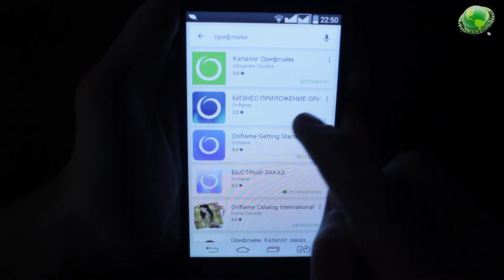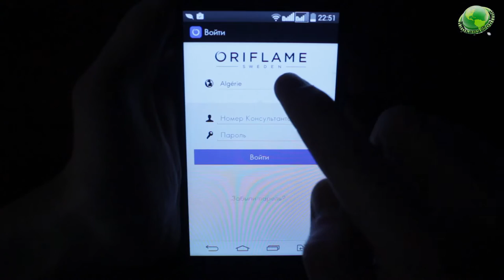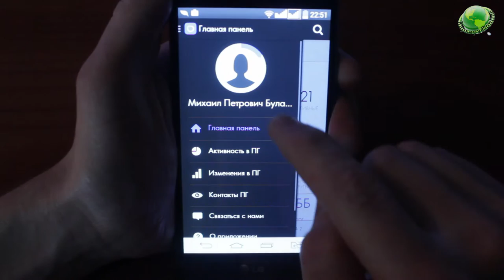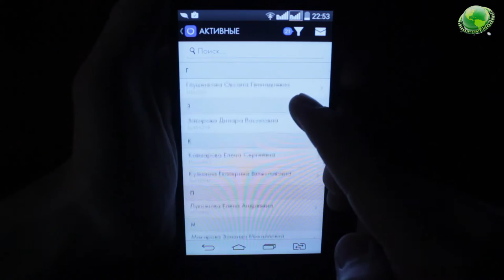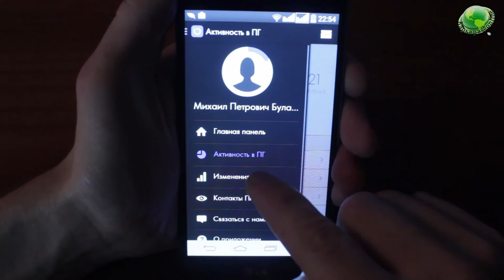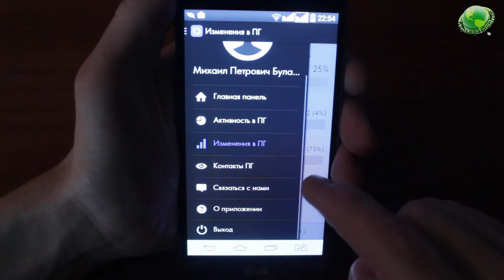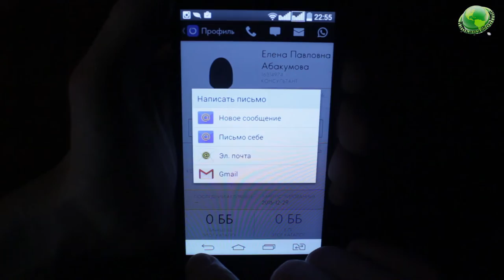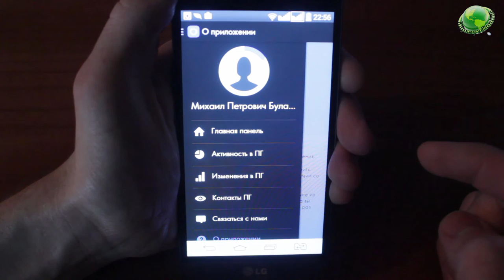Бизнес-Приложение Oriflame Михаил Булавцев